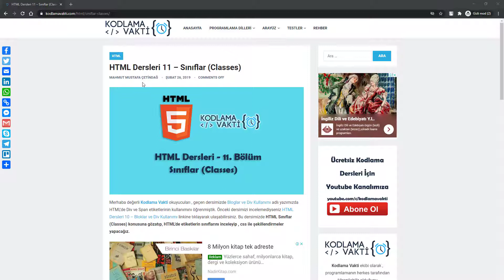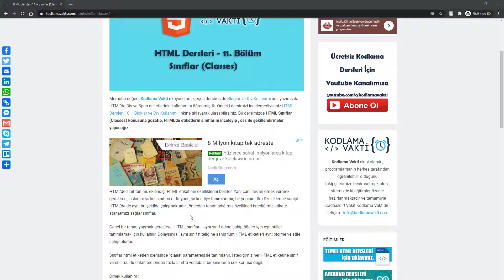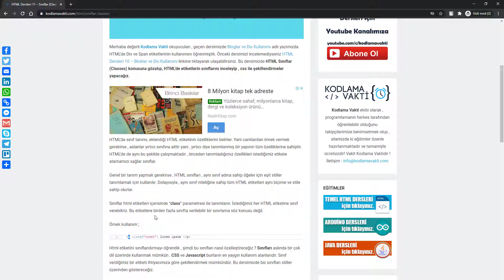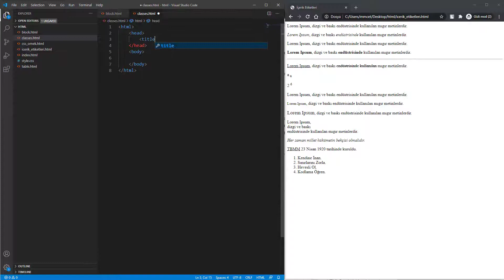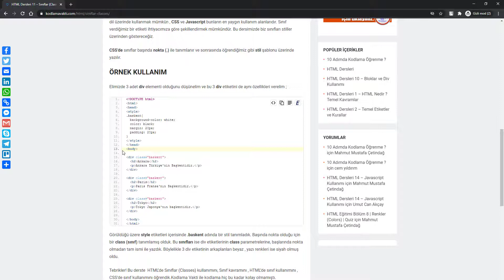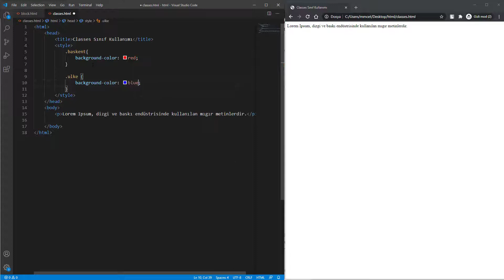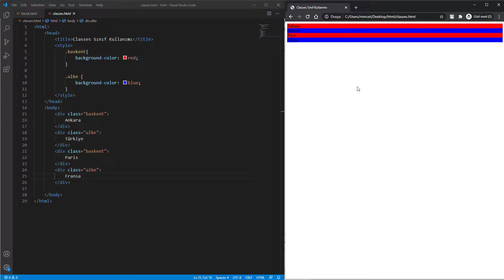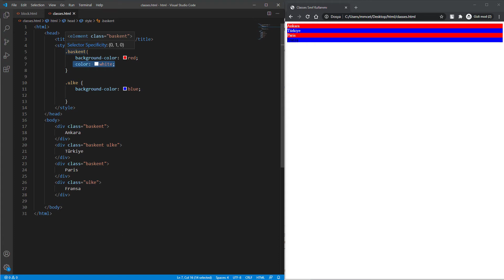HTML Dersleri #11 - Sınıflar (Classes)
Bu dersimizde HTML ’de Sınıflar (Classes) konusunu öğreneceksiniz. HTML ve CSS’de sınıflar konusunu öğrenip, etiketlerimize atadığımız sınıfların , stil şablonları üzerinden düzenlenmesini göreceksiniz.

WebProgramlama derslerimizin başlangıcı olan Sıfırdan İleri Seviyeye HTML Dersleri ile Web Programlamaya ilk adımı atmış olacaksınız.

HTML’de sınıf tanımı, eklendiği HTML etiketinin özelliklerini belirler. Yani canlılardan örnek vermek gerekirse , aslanlar yırtıcı sınıfına aittir yani , yırtıcı diye tanımlanmış bir yapının tüm özelliklerine sahiptir. HTML’de de aynı bu şekilde çalışmaktadır , önceden tanımladığımız özellikleri istediğimiz etikete atamamızı sağlar sınıflar.

Genel bir tanım yapmak gerekirse , HTML sınıfları , aynı sınıf adına sahip öğeler için eşit stiller tanımlamak için kullanılır. Dolayısıyla , aynı sınıf niteliğine sahip tüm HTML etiketleri aynı biçime ve stile sahip olurlar.

Sınıflar html etiketleri içerisinde “class” parametresi ile tanımlanır. İstediğimiz her HTML etiketine sınıf verebiliriz. Bu etiketlere birden fazla sınıfta verilebilir bir sınırlama söz konusu değil.

Html etiketini sınıflandırmayı öğrendik , şimdi bu sınıfları nasıl özelleştireceğiz ? Sınıfları aslında bir çok dil üzerinde kullanmak mümkün , CSS ve Javascript bunların en yaygın kullanım alanlarıdır. Sınıf verdiğimiz bir etiketi ihtiyacımıza göre şekillendirmek mümkündür. Bu dersimizde biz sınıfları stiller üzerinden göstereceğiz.

CSS’de sınıflar başında nokta (.) ile tanımlanır ve sonrasında öğrendiğimiz gibi stil şablonu üzerinde yazılır.